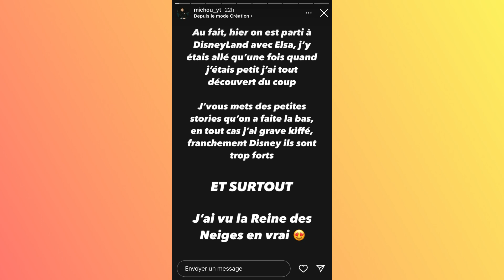MICHOU ET ELSA A DISNEYLAND PARIS ❤️ !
Michou et Elsa ont passé une journée à Disney !